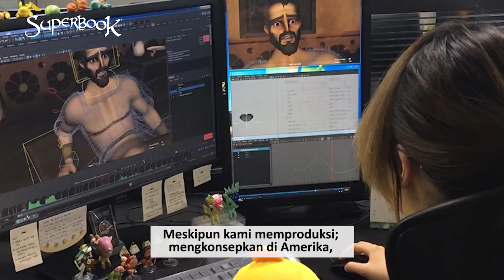Superbook Berdampak Buruk Bagi Anak, Benarkah ? - Superbook Indonesia